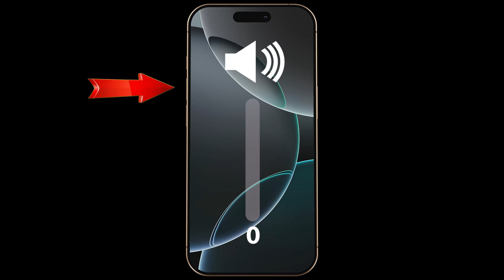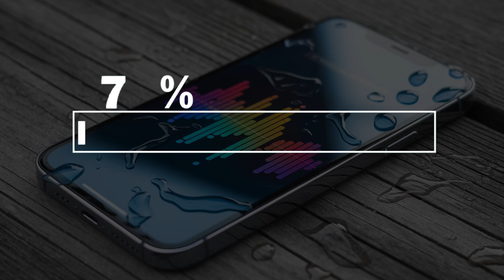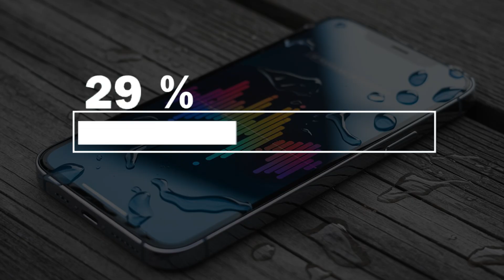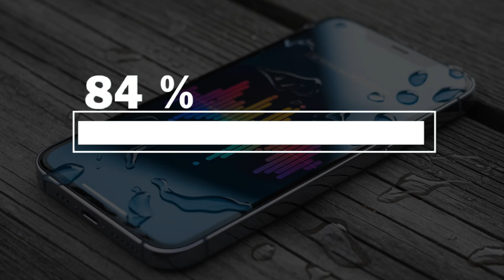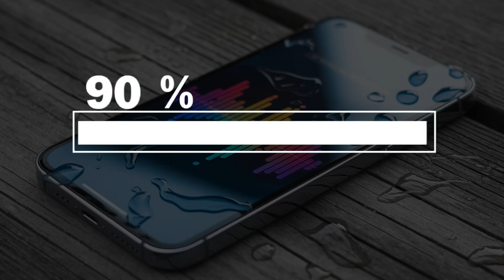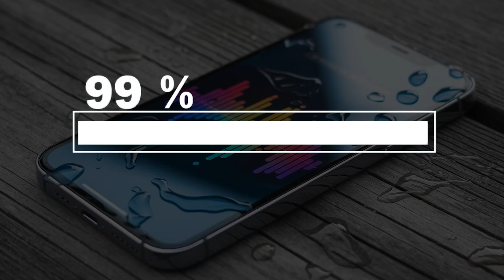Clear Speaker Water With Sound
Clear Speaker Sound
Did your phone or speaker get wet, and now the sound is muffled or distorted? This video uses a scientifically designed sound frequency to help remove trapped water from your device’s speaker—no tools or disassembly required!

By playing this special audio at maximum volume, you create micro-vibrations that help push water droplets out from deep inside the speaker grills. This method is effective for smartphones, tablets, Bluetooth speakers, earbuds, and other electronic devices.

🎵 How to Use This Sound:
Play this sound at maximum volume for best results.
Make sure to position your device properly to allow effective vibrations to work.

We hope this sound helps repair your speaker and improves its performance.

Play the end screen video for additional tips and tricks on repairing your speaker at home.